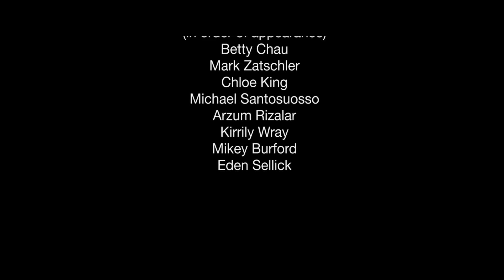In Cry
A 2017 Cinema 6 short film.